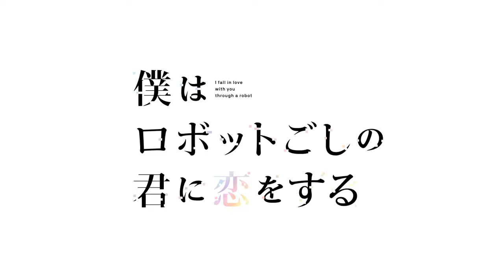【アニメCM】河出書房新社「僕はロボットごしの君に恋をする」アニメPV A 1 Pictures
特設サイト